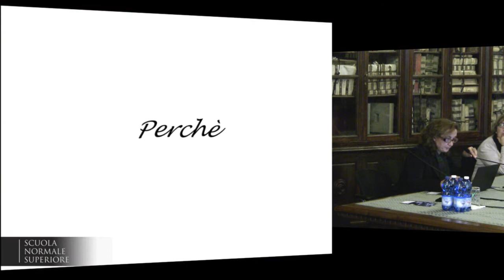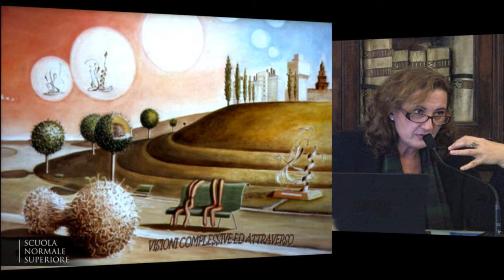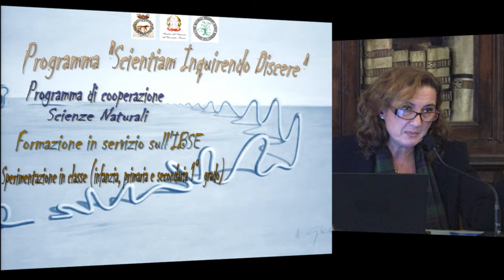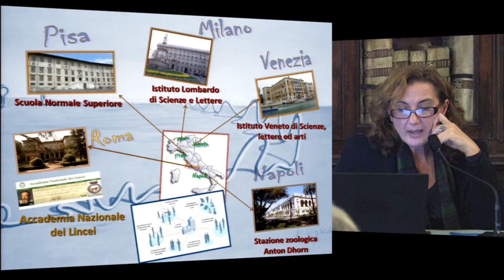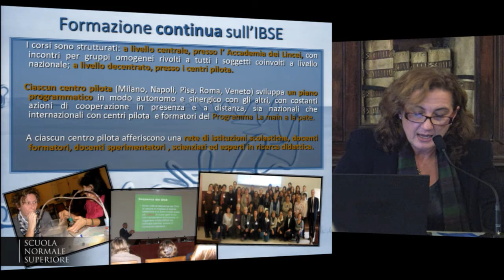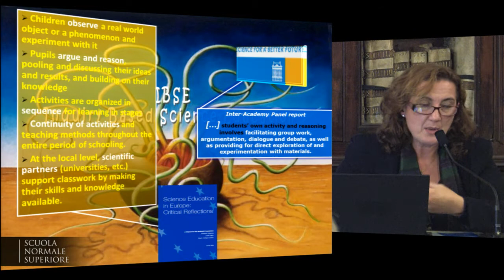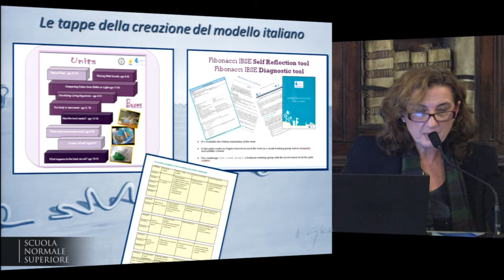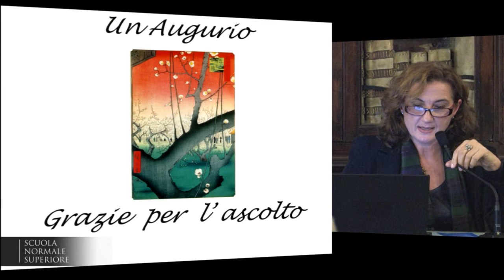Anna Pascucci, L'Inquiry Based Science Education e il Programma Scientiam Inquirendo Discere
Accademia dei Lincei e Normale per la Scuola, 17 dicembre 2012
Strumenti di pensiero, ricerca didattica e nuove strategie per l'insegnamento

Anna Pascucci, Presidente dell'ANISN, responsabile didattico del Programma SID
L'Inquiry Based Science Education e il Programma Scientiam Inquirendo Discere